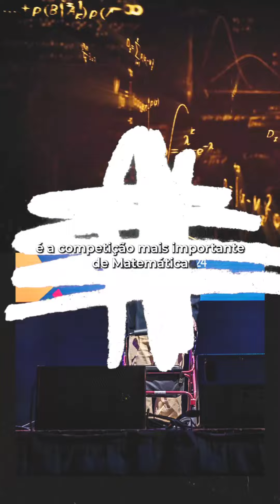Alunos do Colégio Etapa brilham na IMO 2024 com medalhas de ouro e prata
Nossos alunos Felipe Makoto Shimamura Silva e Marco Aurelio Nogueira D'Emídio representaram o Brasil na Olimpíada Internacional de Matemática (IMO) 2024, e conquistaram para o país uma medalha de ouro e uma de prata, respectivamente.

Regis Prado, coordenador de olimpíadas de Matemática do Colégio Etapa, comentou esse resultado.